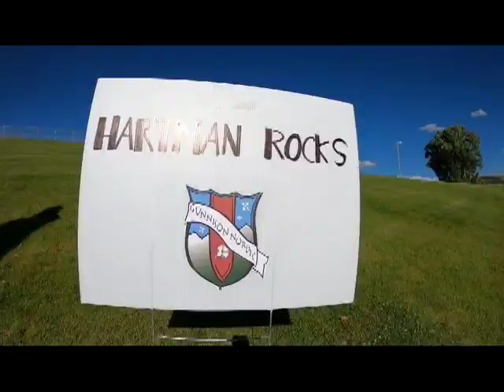Gunnison Nordic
The goal of Gunnison Nordic is to provide high-quality groomed cross-country trails close to the City of Gunnison and to sponsor events and activities that promote Nordic skiing in the area.